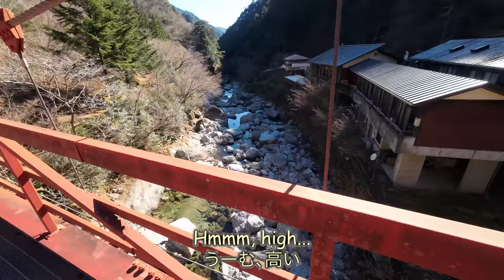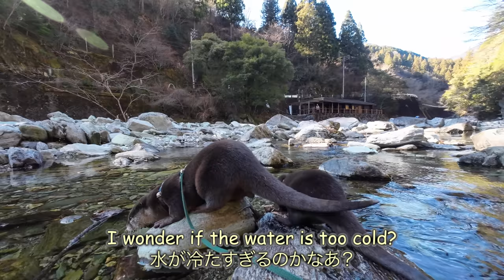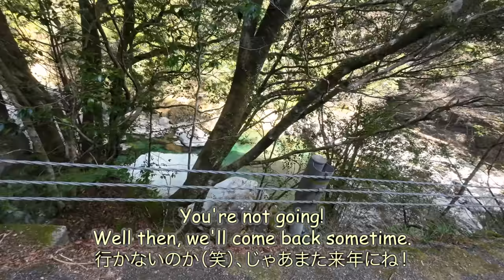Relaxing, playing, and sleeping otters. [Otter life Day 664]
This is the 9th day of our trip to Shikoku in 2021 to 2022.
It was a warm and sunny day, so we went to visit Yasui Valley.
The water is so beautiful that we would like to come here again and again.
Next time we want to come here in summer.

★Filming equipment
DJI Action2

Sweetfish assortment---
Your Name：
Preferred delivery date:
Your message：